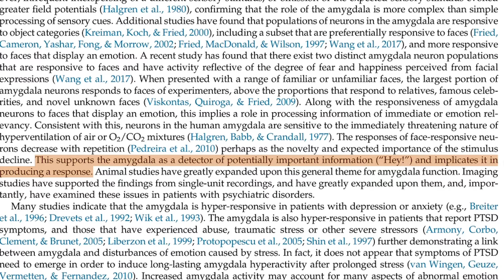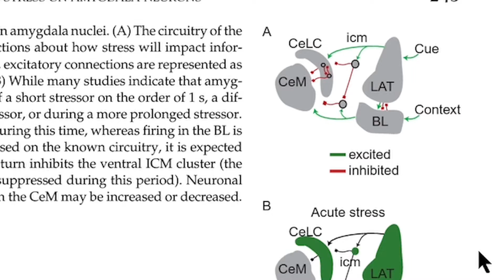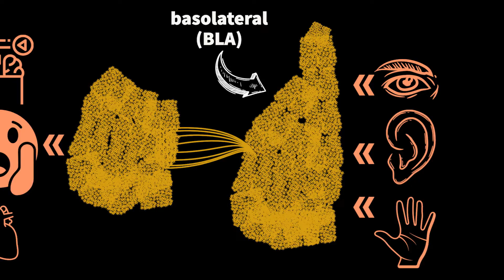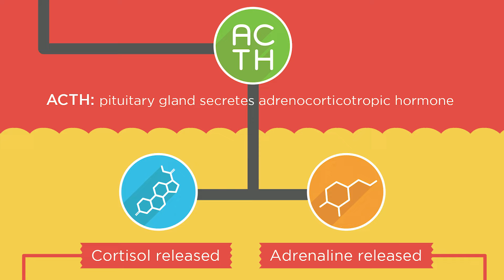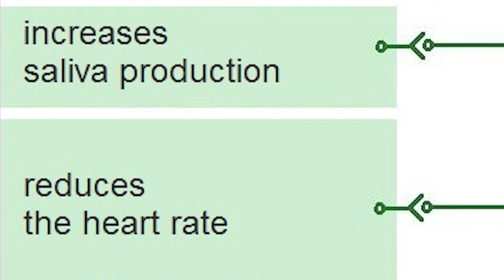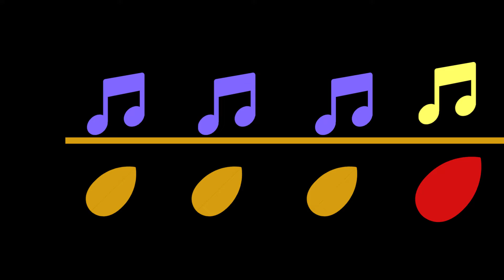How the Amygdala Works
The amygdala detects important features of the environment and it can trigger the fight or flight response. This brain region used to be thought of as the brain’s ‘fear center’ or sometimes as the emotional core of the brain, but in recent years neuroscientists have discovered that the amygdala’s function is more general. It now appears that the amygdala’s function is to detect important and relevant features of our sensory experience, and it activates most strongly when those features are unexpected. More specifically, the amygdala can be thought of as a prediction error detector which is sensitive to things that are biologically relevant and/or important for the task at hand.

This video explains how the amygdala works, including a discussion of amygdaloid nuclei anatomy, how the fight or flight response works and how the amygdala triggers it, how the amygdala can be “hijacked” and lead us to doing things we later regret, and how we can calm our amygdalae if we experience the amygdala hijack often.

Chapters
00:00 The amygdala detects important features of the environment
00:26 Is the amygdala the fear center?
01:15 Anatomy of the Amygdala
02:31 Information flow through the amygdala
04:04 Fight or flight response and the amygdala
06:54 Amygdala hijack
08:43 The amygdala's function is about more than stress and fear
09:49 The amygdala and biological relevance prediction error signal
14:20 Calm your amygdala

Book recommendations (for calming the ‘amygdala hijack’ response):
Rage: A Step-by-Step Guide to Overcoming Explosive Anger
Designing the Mind: The Principles of Psychitecture

References:
Ferrara, N. C., Vantrease, J. E., Loh, M. K., Rosenkranz, J. A., & Rosenkranz, J. A. (2020). Protect and harm: Effects of stress on the amygdala. In Handbook of behavioral neuroscience (Vol. 26, pp. 241-274). Elsevier.
Sapolsky, R. M. (2017). Behave: The biology of humans at our best and worst. Penguin.
Iordanova, M. D., Yau, J. O. Y., McDannald, M. A., & Corbit, L. H. (2021). Neural substrates of appetitive and aversive prediction error. Neuroscience & Biobehavioral Reviews, 123, 337-351

Users may copy images and text, but must provide attribution to the Society for Neuroscience if an image and/or text is transmitted to another party, or if an image and/or text is used or cited in User’s work.

Thanks for your time and I hope you have a great day.
Andrew

By the way, the newsletter is 100% free, it has zero ads, and I will NEVER sell or give your information to third parties.